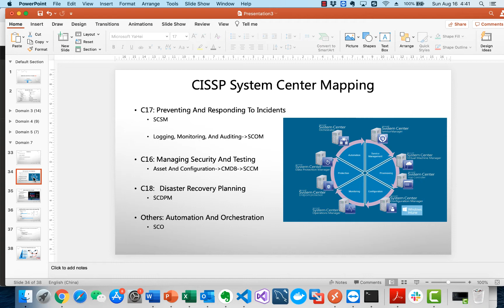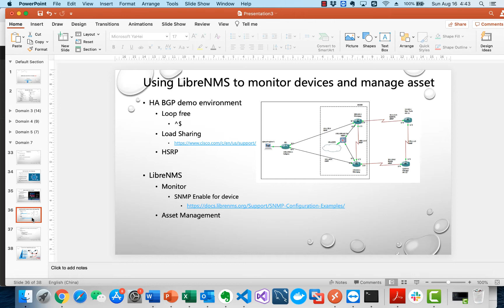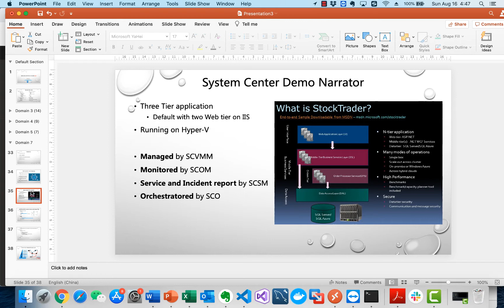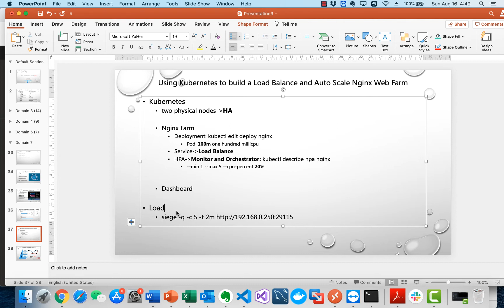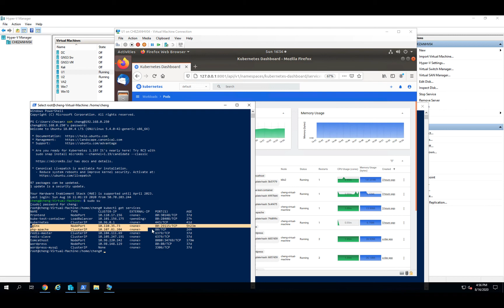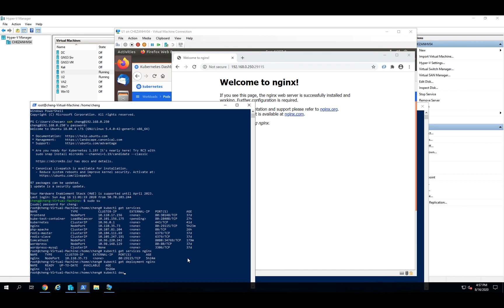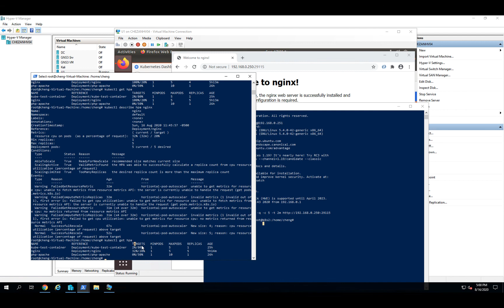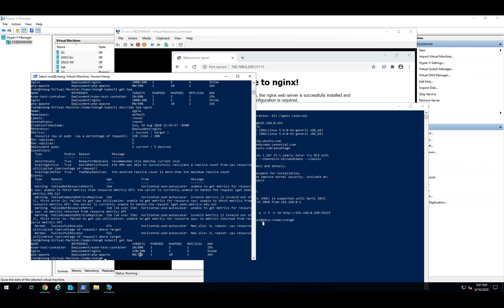CISSP DevSecOps-4.Using Kubernetes HPA to make an autoscale Nginx farm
This video is a great demo of how to use Kubernetes HPA feature to achieve the same load balance and autoscale, auto monitor concept platform by Nginx.